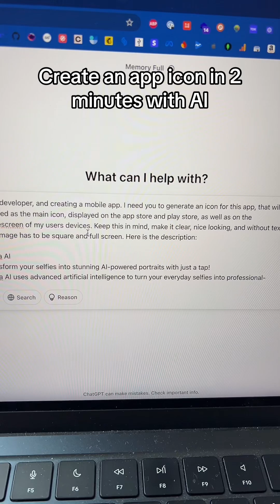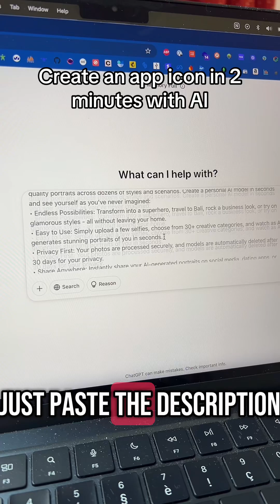Create Your Mobile App Icon in 2 Minutes with Cursor & ChatGPT 🚀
Today I show you how to create the icon of your mobile app in less than 2 minutes with AI 🚀

Follow me while I create 12 mobile apps in 12 months